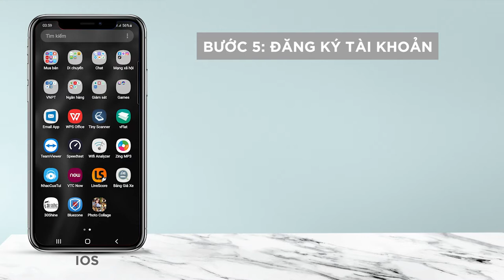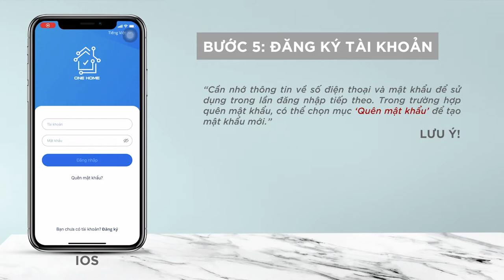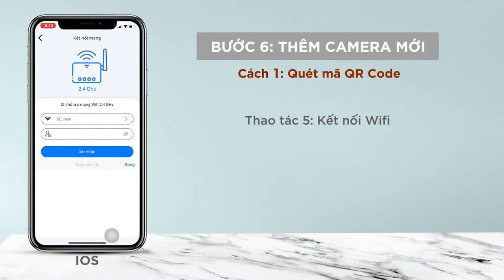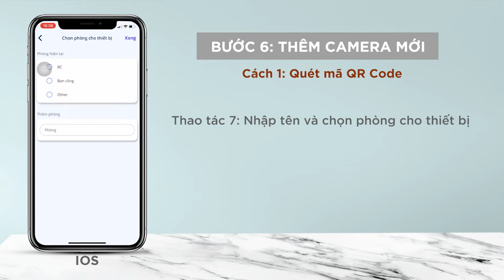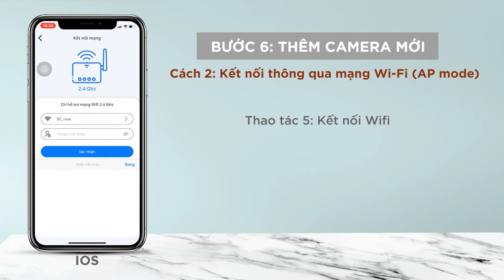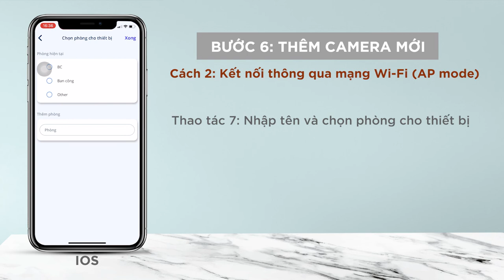[Camera Home Vision] Hướng dẫn cài đặt nhanh thiết bị camera của VNPT Technology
Home Vision là thiết bị camera giám sát an ninh trong nhà độ phân giải cao kết hợp với khả năng nhìn ban đêm mang đến chất lượng hình ảnh rõ nét thậm chí ở những vị trí không có ánh sáng. Góc quan sát rộng giúp gia chủ, người quản lý có thể theo dõi, kiểm soát toàn cảnh khu vực hộ gia đình, văn phòng, xí nghiệp, cơ quan, cửa hàng một cách dễ dàng.
Đặc biệt, với server đặt tại Việt Nam và 4 lớp bảo mật, Home Vision không chỉ bảo vệ tài sản mà còn đảm bảo an toàn thông tin, hình ảnh cho gia đình bạn!